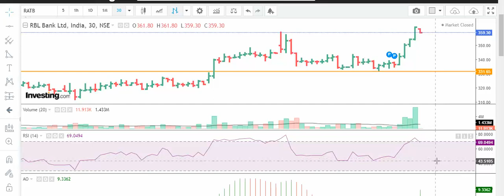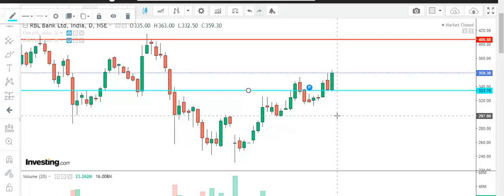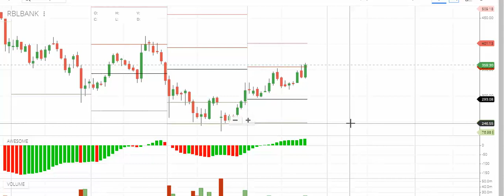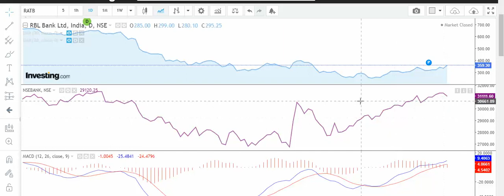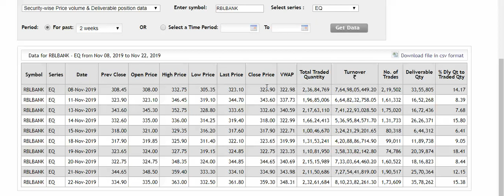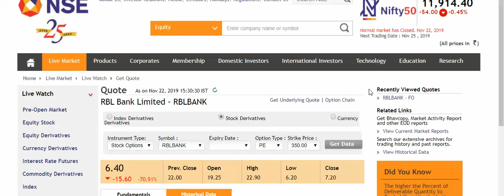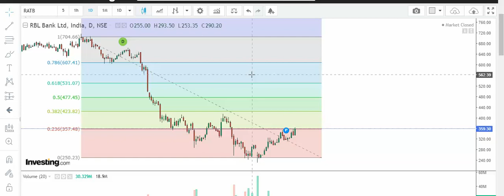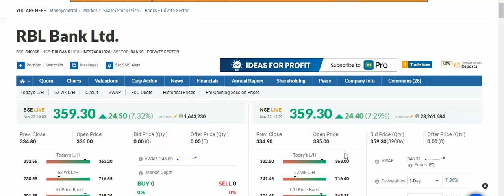RBL Bank Weak Hoga Kya 24. 11. 2019